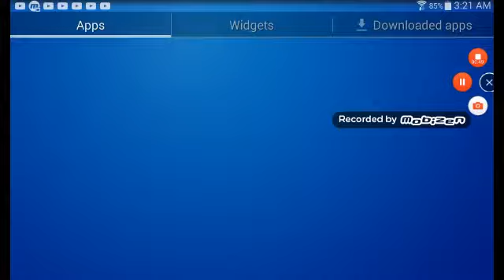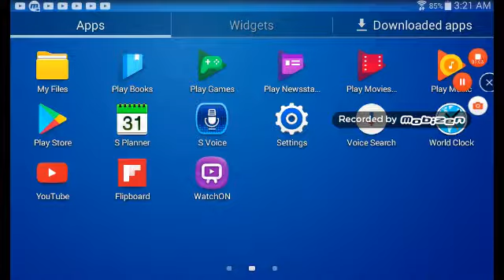Minecraft pocket edition episode 5 "golden gate bridge tour"